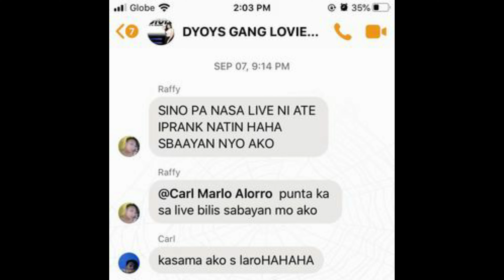STREAMER NAIYAK SA TAKOT DURING LIVE!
Greatest prankster na mga viewers ni DYOYS tagumpay sa pananakot during live. Badtrip 'tong mga 'to ah!